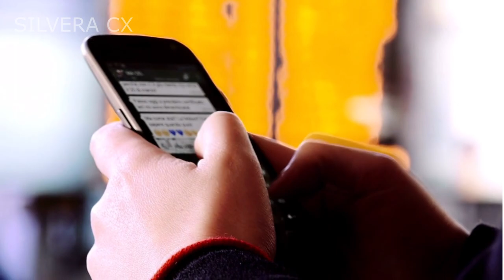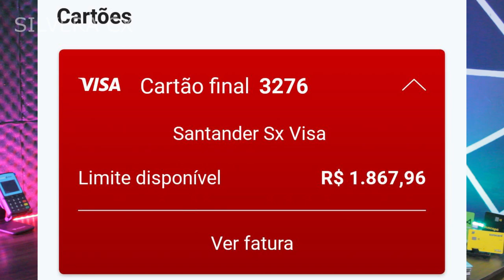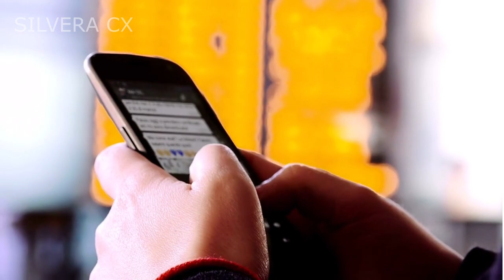✅💳URGENTE! SANTANDER LIBERANDO LIMITE EXTRA PARA COMPRAS, CONFIRA SUPER LIMITE LIBERADO NO CARTÃO SX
VEJAM ESSE LIMITE EXTRA QUE O SANTANDER ESTÁ LIBERANDO PARA ALGUNS CLIENTES, LIMITAÇO TEMPORÁRIO PARA COMPRAS DE FINAL DE ANO, CORRE AGORA NO SEU APP E VEJA SE ESTÁ DISPONÍVEL, VEJA NESSE VIDEO COMO SABER...

✅pagseguro.info/bkchqmth